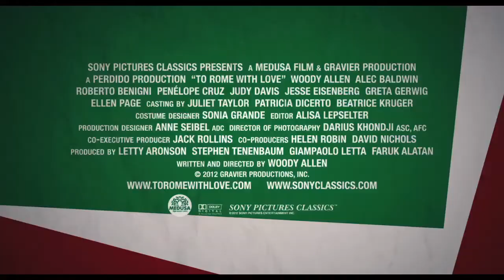『ローマでアモーレ』予告編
ウディ・アレン久々の監督・出演兼務作。陽気な音楽にのって展開するとびきり楽しいラブコメディ
2013年6月8日より新宿ピカデリーほかにて全国公開
（作品詳細）